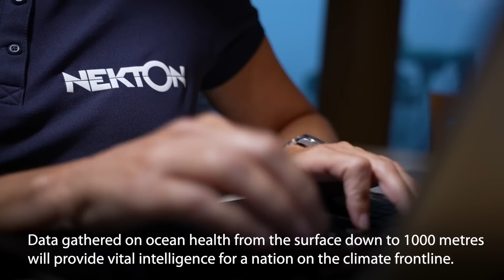Nekton Maldives Mission 2022 - the mission begins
Nekton science team sets sail on Maldives Mission to explore the depths of the world's lowest-lying nation.  The scientists from the UK-based Nekton Mission - who will be joined by 10 aquanauts from the Maldives - are about to go where no human has gone before.

Over the next five weeks they'll be living aboard OCEEF's RV Odyssey and diving deep into the Indian Ocean, in three-person submersibles, to map and sample the waters off the Maldives -  the world's lowest-lying nation.

The data they gather on ocean health from the surface down to 1000 metres will be captured using a range of cutting edge technologies and will provide vital information to Maldives policy makers, whose country is on the frontline of the climate crisis.